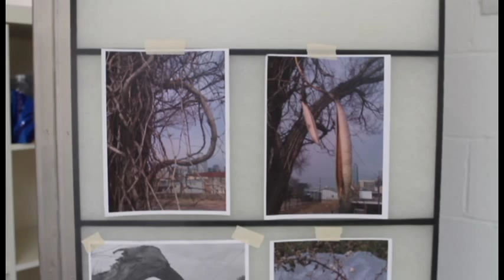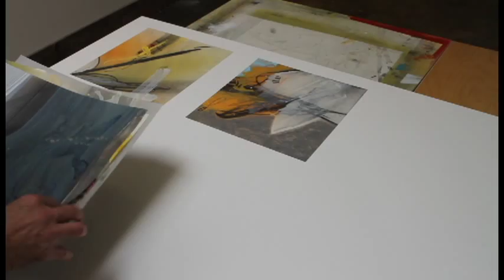Joey Brock - Crossing Paths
The constant goal is to create a painting that blends the planned with the unexpected creating a modern landscape.